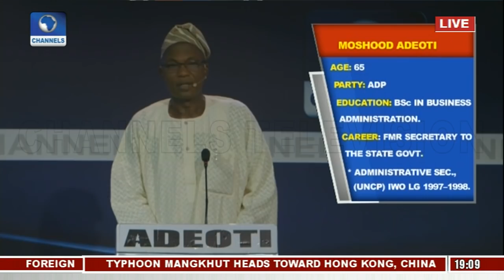Osun Debate Pt.2 : Governorship Candidates Give Reasons For Ambition